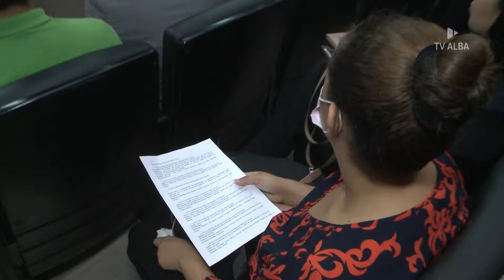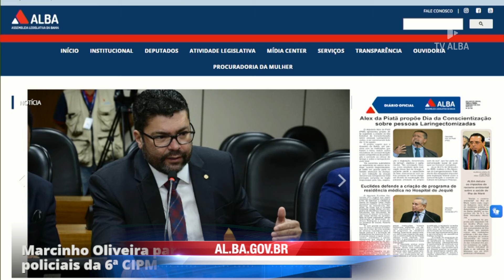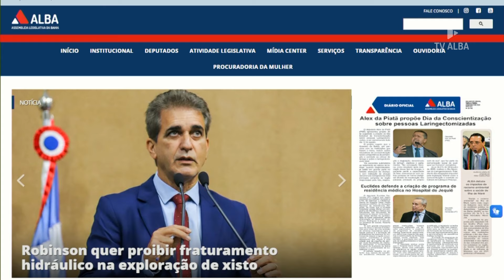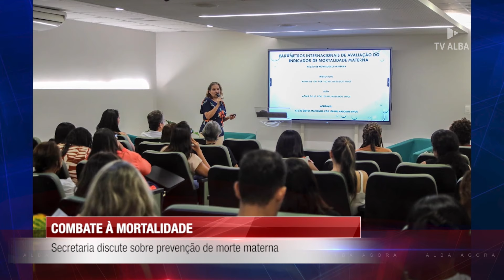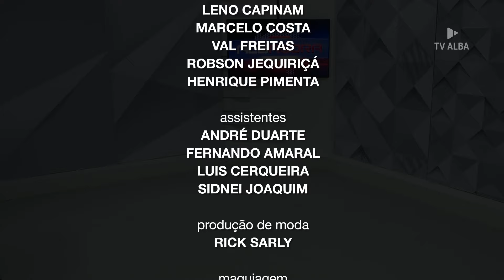ALBA AGORA - 11.06.2024